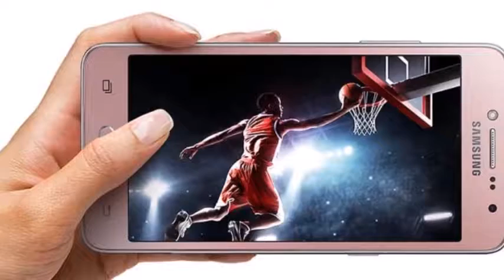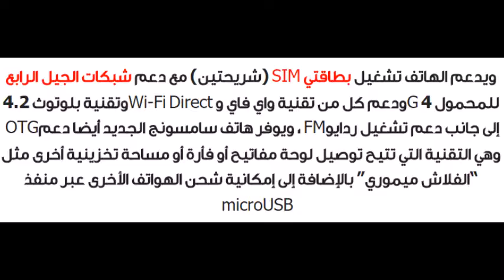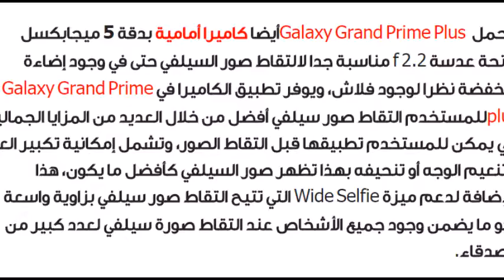Galaxy Grand Prime Plus المواصفات والمميزات والسعر